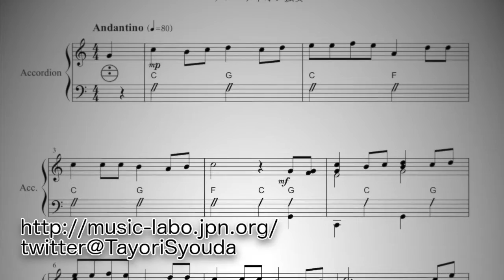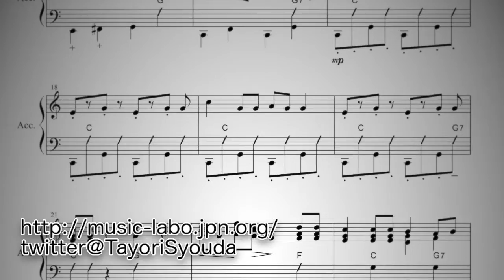大きな古時計（アコーディオン独奏）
大きな古時計をアコーディオン独奏で楽譜をつくりました。
スラッシュ記号は和音ボタン、＋は対位ベースを示しています。
アコーディオン譜はなかなか統一されていなくて楽譜によっても
様々な書かれ方をしていますね。どういう書き方が一番読みやすいか、色々探して見ます。

☆ホームページで楽譜の頒布もしています☆